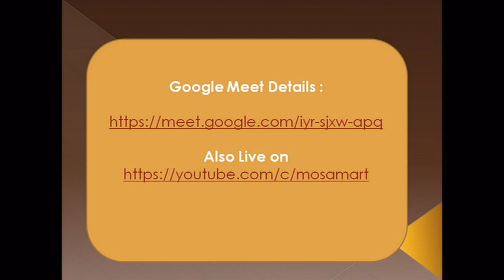BookTalk on હિમાલયનો પ્રવાસ | @Atmiya | Author-Kaka Kalelkar કાકાસાહેબ | Delivered By Monika Samarth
Great initiative by Atmiya Library & Learning Center ...

Come join us ... On Google Meet

Name of the Book:  હિમાલયનો પ્રવાસ

Author: કાકા કાલેલકર

About the Book: હિમાલય - આર્યોનું આ આદ્યંસ્થાન, તપસ્વીઓની આ તપોભૂમિ, પુરુષાર્થી લોકોને માટે ચિંતન કરવાનું એકાંત સ્થાન, થાક્યાંપાક્યાંનો વિસામો, નિરાશ થયેલાઓનું સાંત્વન, ધર્મનું પિયર, સાધકોનું મોસાળ, મહાદેવનું ધામ અને અવધૂતની પથારી છે ...

આ હિમાલયનો પ્રવાસ કાકા સાહેબ કાલેલકરના પ્રેમચિત્રો મહીં કરીએ  ...

BookTalk by Monika Samarth